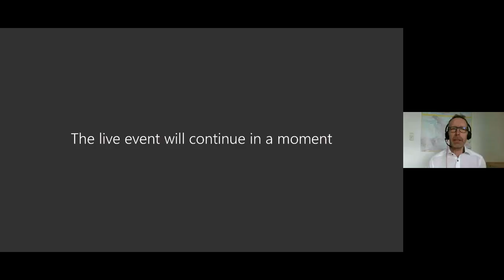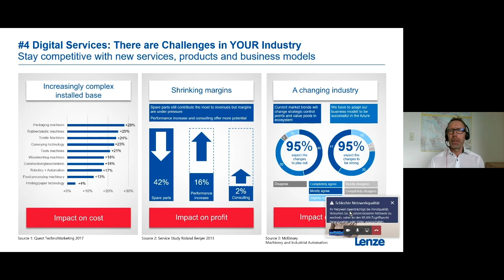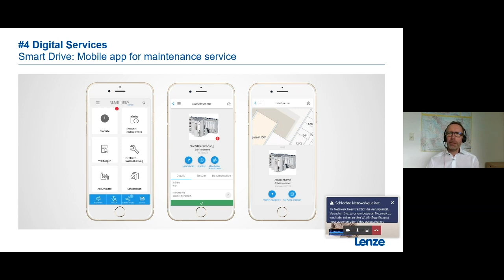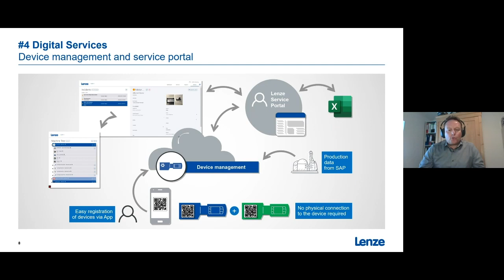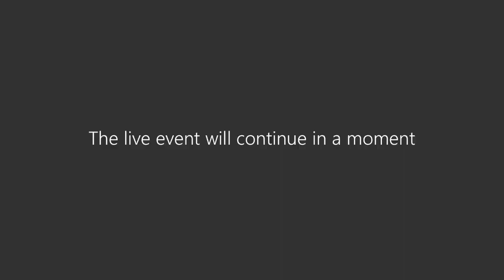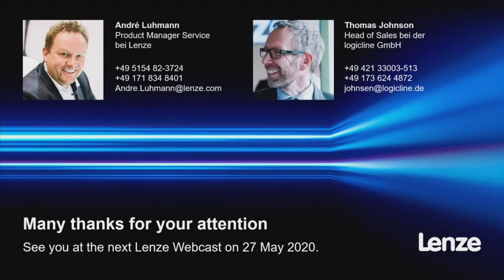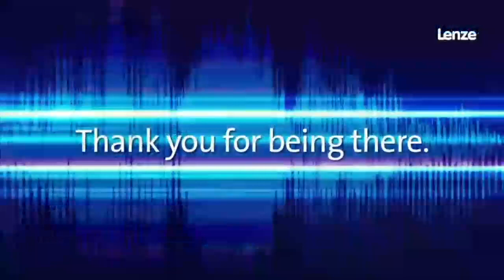Lenze Live Webcast | #4 Digital Services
From digital inventory to the sustainably secure operation of machines and systems

This talk is interesting for operators of production facilities and plants as well as for machine builder.​

Because the avoidance of unplanned machine downtimes and production losses is a critical point in order to counteract ever increasing cost pressure. ​How can data on the installed equipment base contribute to overall cost reduction?

How do digital services of a machine manufacturer optimize the added value of its customers and what should be considered? ​

Our live webcast focuses on possible solutions and options for action to sustainably improve your competitiveness by using or offering digital service solutions.

Talking to you:
André Luhmann​
Product Manager ​Service​ at Lenze

Thomas Johnsen
Head of Sales at logicline GmbH